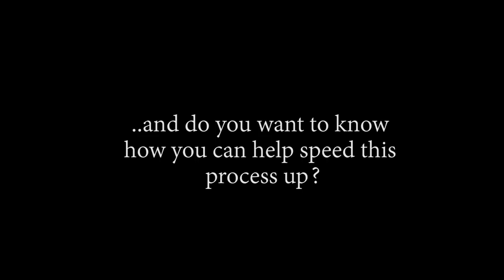Sulong Form?! The Mink's Secret Power!! OP - Episode 862, 863 | Reaction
Title: Sulong Form?! The Mink's Secret Power!! OP - Episode 862, 863 | Reaction

Timestamps:
00:37 Intro
12:21 862 Reaction
20:52 862 Review And Discussion
24:12 863 Reaction
29:56 863 Review And Discussion